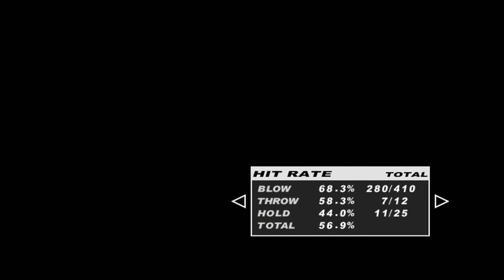[ DEAD OR ALIVE 3 ] Tag Battle mode with Hitomi (Cos.3) and Zack (Cos.3)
Video request.

Thank you!!/¡¡Gracias!!